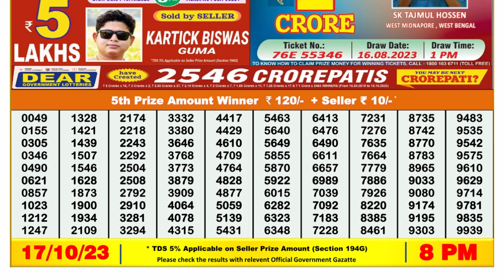Dear Lottery Sambad 8pm today 17.10.23 Nagaland State Lottery Result